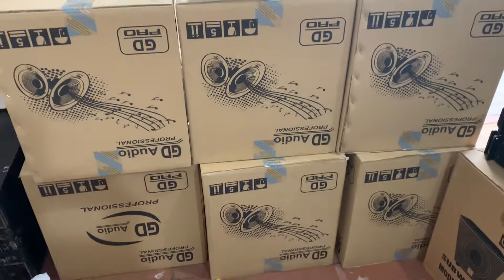SỐC NHẤT 2021 - SIÊU TRẦM GD audio bass 30 Đỉnh cao của tiếng uỳnh uỳnh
Xuống dải sâu đạt độ êm nhất có thể
Sản phẩm tinh tế đẹp mắt
Công suất chuẩn đạt 300w

MAI TUYẾN AUDIO
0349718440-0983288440